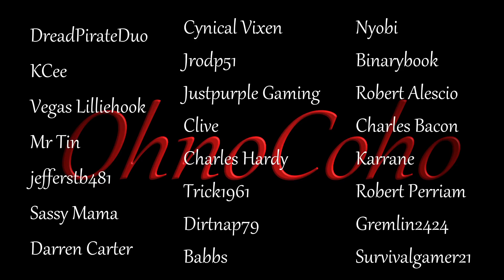Whole Lotta Nope! | Subsistence Single Player Gameplay | EP 80 | Season 5